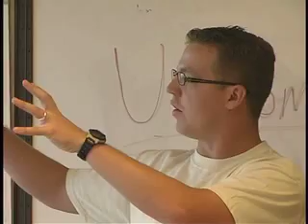Launch Retreat staff getting Uncomfortable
Jay leads his staff through some exercises designed to make them especially uncomfortable in the ramp up to the Launch '07 retreat.